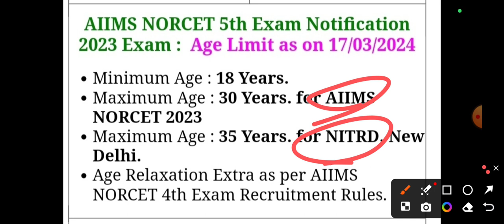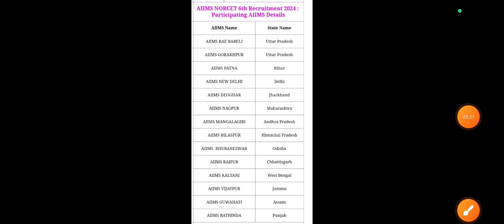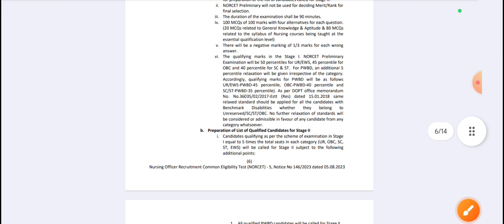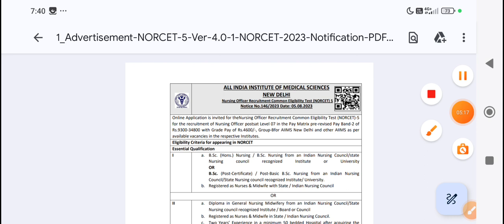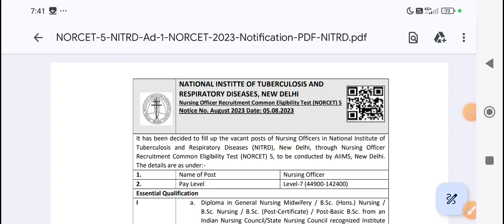AIIMS Nursing Officer Recruitment 2024|AIIMS Nursing Officer👮 selection process, salary, work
Namaste,
Social Handle,. !!

All India Institute of Medical Science AIIMS NORCET 6th Combined Recruitment Test for Nursing Officer Post Recruitment 2024. Those candidates who are interested in this AIIMS Nursing Officer recruitment can apply online from 26 February 2024 to 17 March 2024. Read the notification for recruitment eligibility, post information, selection procedure, age limit, pay scale and all other information.